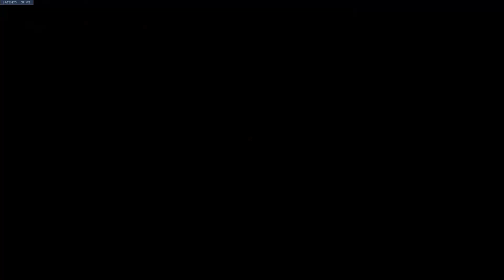Overwatch Switch - I Shouldn't Be Alive Right Now The Show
recorded in the bleak midwinter